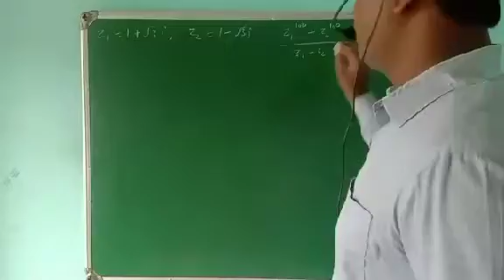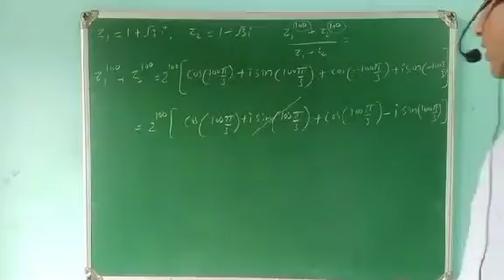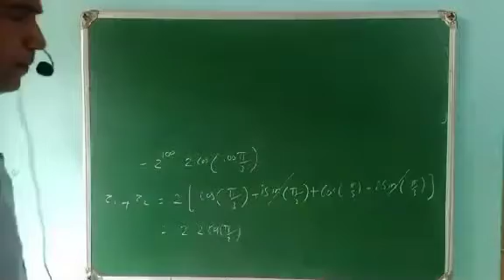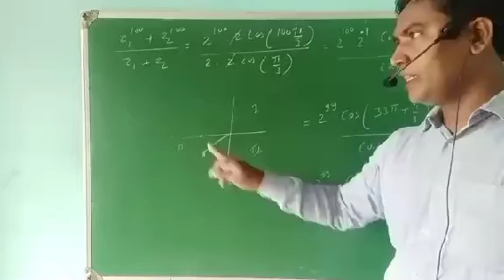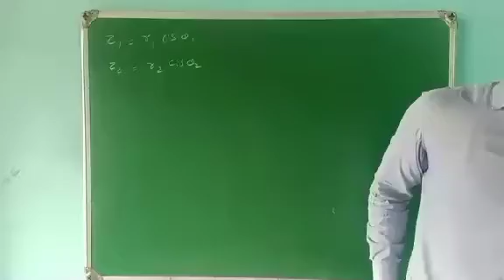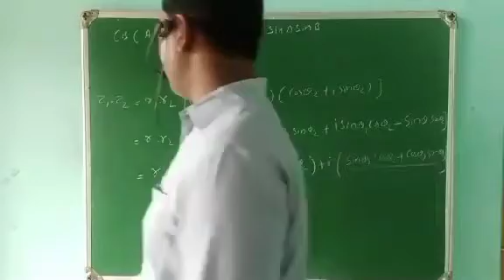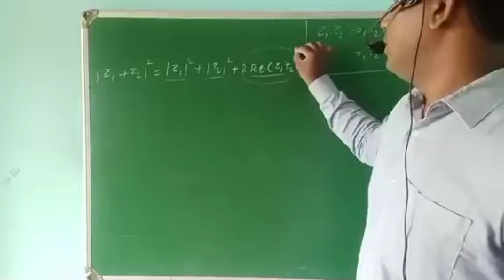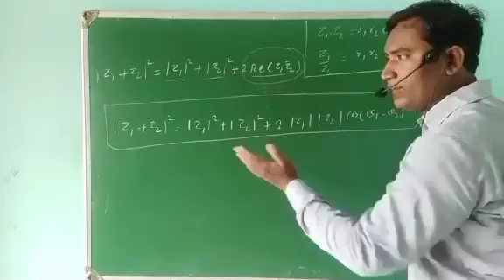jee on COMPLEX NUMBERS